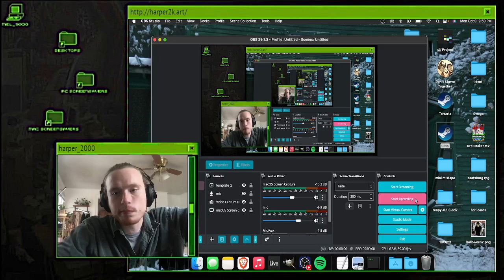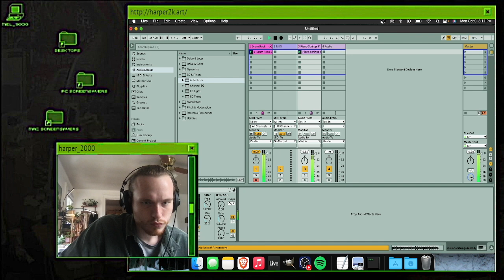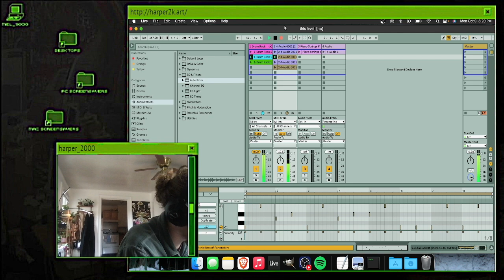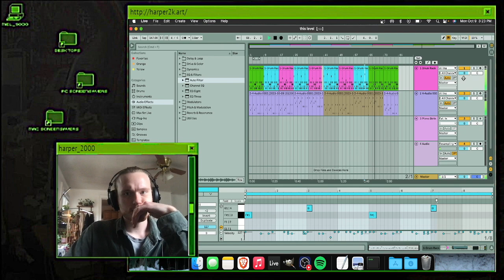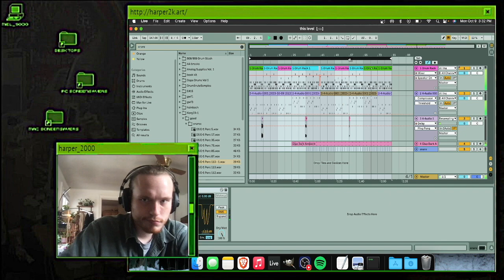depressing but inspiring lo fi yung lean type beat cookup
harper rush / ableton live 11 / apc key25